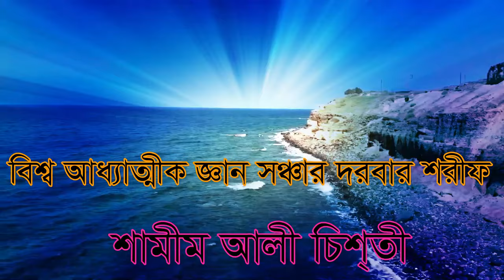,,,মানুষ কত বড় জানোয়ার হতে পারে দেখুন,, manos kotoboro janoar dekon,,